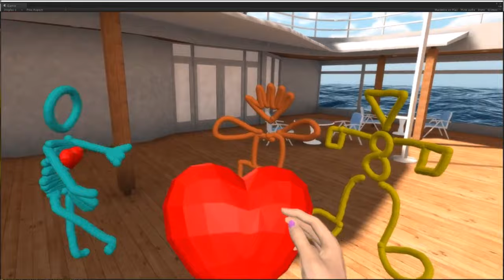Drone Time at SurrealVR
Remote control drones are flying into SurrealVR!